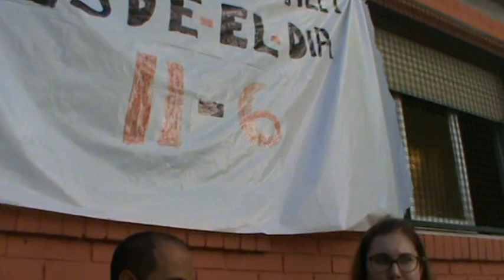Tancada d'immigrants de Can Serra - Buscando Alternativas